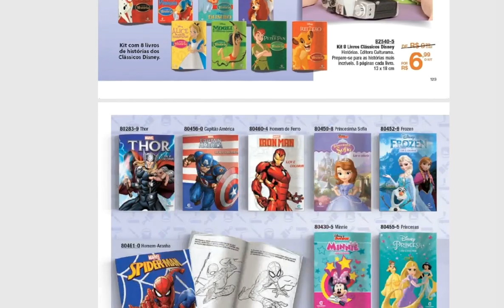VEJA FOLHETO AVON MODA E CASA CAMPANHA 19/2019 - NATAL MODA E CASA AVON